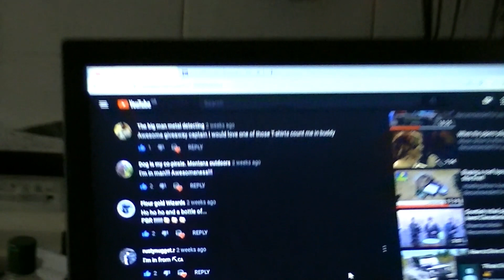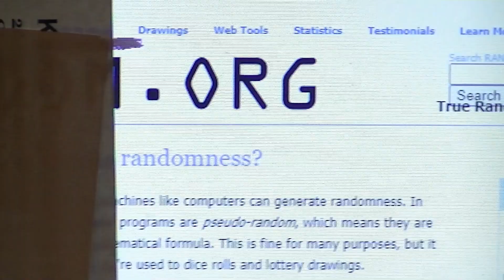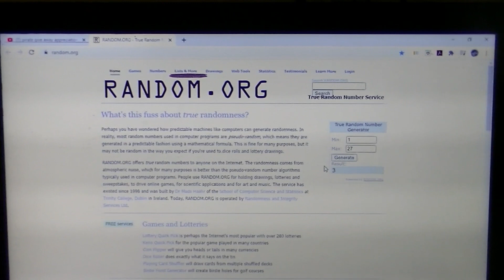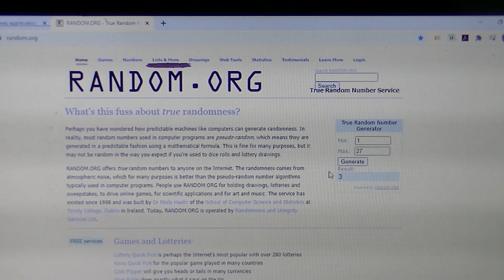appreciation and give away winner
give away winner ,congratulations to my friend ,thanks to all who entered . i wish you could all win lol. its been a heck of ride butt i made it 700 ,not bad for a pirate lol cheers to you all n heavy pans